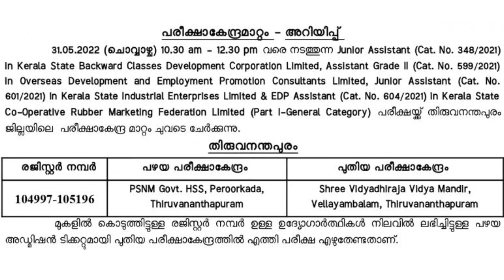Kerala PSC Urgent Exam Center Change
PSC TRICKS VIDEOS

1️⃣. നിങ്ങളുടെ *വൺ ടൈം യൂസർ നെയിം, പാസ്സ്‌വേർഡ് എന്നിവ മറന്നു പോയോ* ❓

Forget Password Recovery

 9️⃣. PSC PROFILE  ആധാറുമായി ലിങ്ക് ചെയ്യാൻ